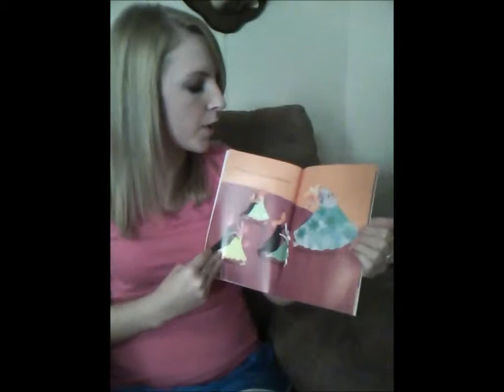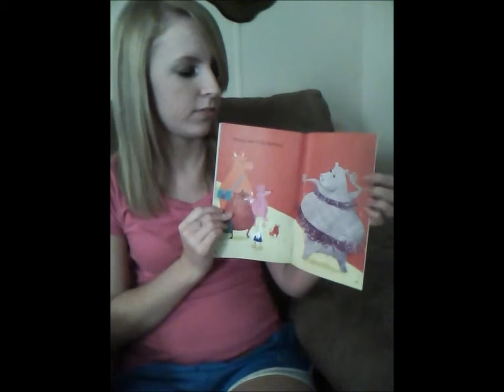Hattie the Dancing Hippo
A short movie of a childrens book.